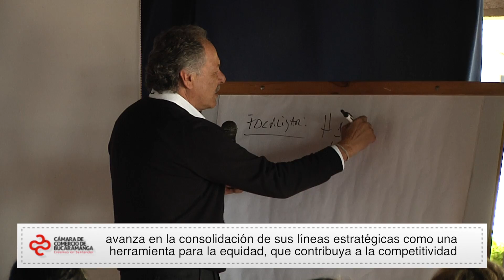CCB en pro del Gran Pacto por la Educación de Santander | Cámara de Comercio de Bucaramanga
Video oficial de la Cámara de Comercio de Bucaramanga. El Gran Pacto por la Educación de Santander, iniciativa liderada por la Cámara de Comercio de Bucaramanga, avanza en la consolidación de sus líneas estratégicas como una herramienta para la equidad, que contribuya a la competitividad y crecimiento económico de la región.